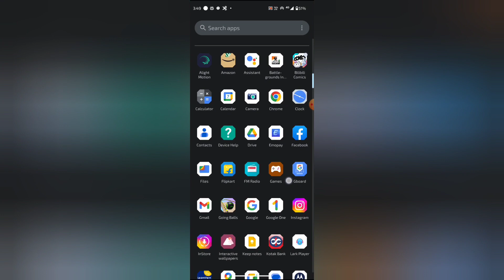YouTube mein gaming video watch kaise kare, How to watch gaming video in YouTube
WEB-INFO, @WEB-INFO